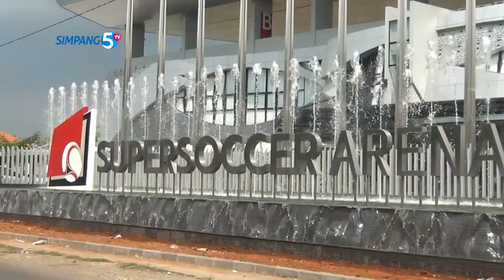BERHARAP JADI TIMNAS MELALUI MILK LIFE SUPER SOCCER CHALLENGE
TURNAMEN SEPAKBOLA PUTRI BERTAJUK MILK LIFE SUPER SOCCER, MENJADI SATU HARAPAN BARU BAGI ANAK PUTRI PECINTA SEPAKBOLA DI KUDUS. NAMUN DISISI LAIN TIDAK BANYAK ATLET ATLET SEPAKBOLA PUTRI INI TERTANTANG DAN SUKA MENJADI PENJAGA GAWANG ATAU KIPER.